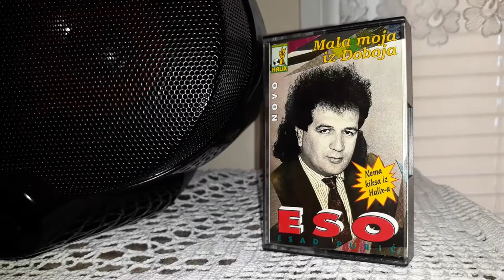Esad puric eso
Pomozi mi